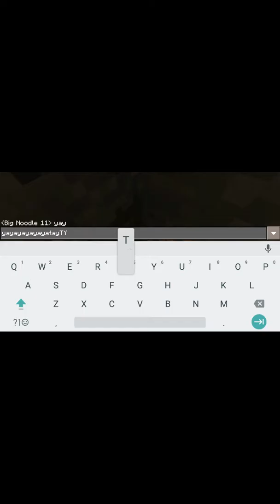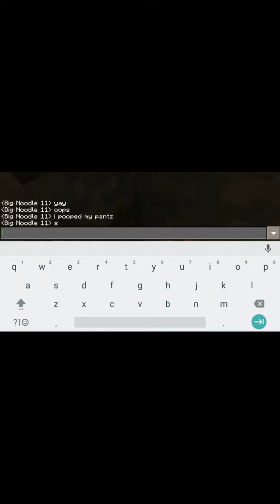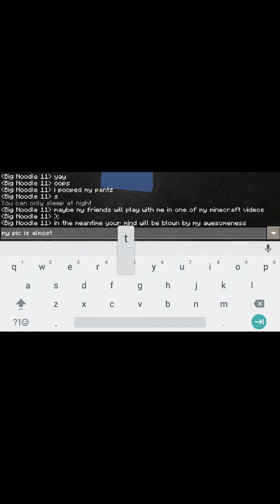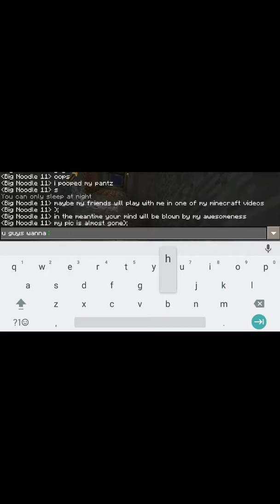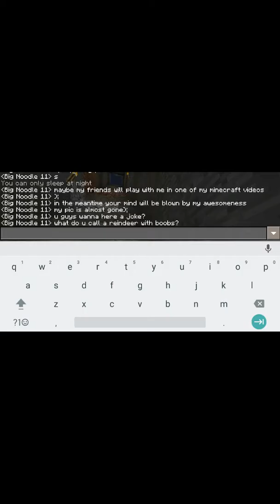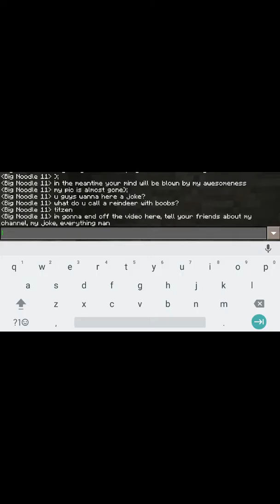Minecraft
My 3rd favorite game of all time